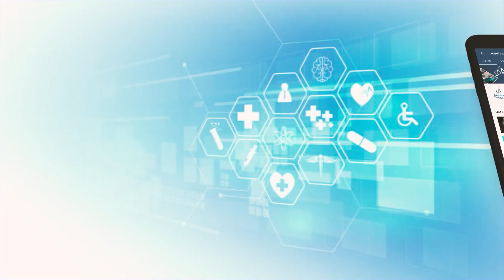Diet and drug combination may reduce seizures : Study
Following a modified Atkins diet high in fat and low in carbohydrates plus taking medication may reduce seizures in people with tough-to-treat epilepsy, according to a study published in the online issue of Neurology.

The modified Atkins diet is a combination of the Atkins diet and a ketogenic diet that includes food items such as soy products, heavy cream, butter and oils, leafy green vegetables, and animal protein including eggs, chicken, fish, and bacon. While the ketogenic diet has been shown to be effective in reducing seizures, its stringent requirements and restrictions can make it difficult to follow.